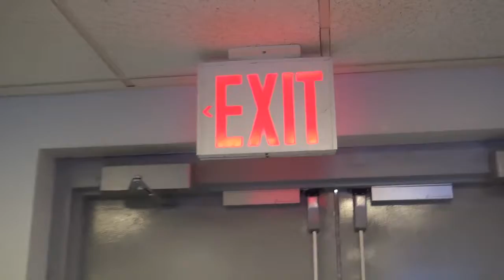01 02 16 16 McNEELY